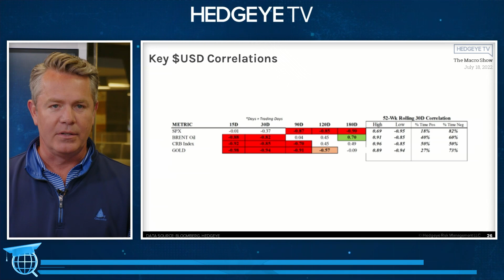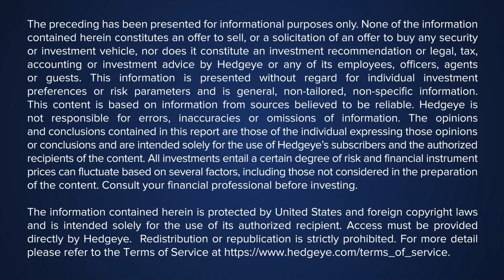McCullough: Buy the Damn Dip In The Dollar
In this brief clip from The Macro Show, Hedgeye CEO Keith McCullough discusses our Macro team’s top asset allocation in Quad4—the U.S. Dollar.

“The dollar was up 6 of the last 7 weeks, it’s up 13% YTD, it’s our top asset allocation, we’re gonna buy the damn dip in it this morning,” explains McCullough.

“No, you’re not gonna have anxiety with that. You’re going to short things that are inversely correlated against it which includes commodities.”